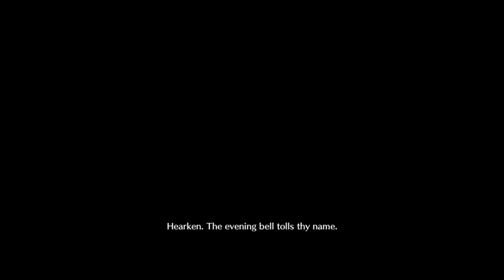[NA] Saber Wars II Challenge Quest - King Hassan [Solo]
Again, shoutouts to Hashim for this amazingly built KH! I hope you guys enjoy the video!

SoundTrack:
Abandoned Castle _The Curse of Darkness_ - Castlevania CoD
Saint Seiya The Lost Canvas OST_ The Lost Canvas
Yu-Gi-Oh! Master Duel OST — Track #4 FULL VERSION (Monarchs Theme)
This Is Pure Love - Jujutsu Kaisen 0 the Movie Original Soundtrack